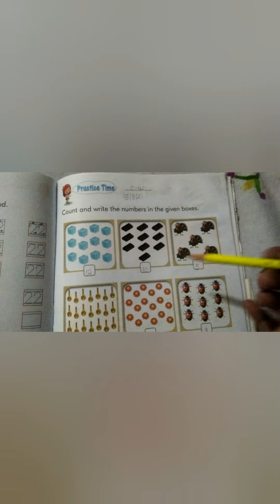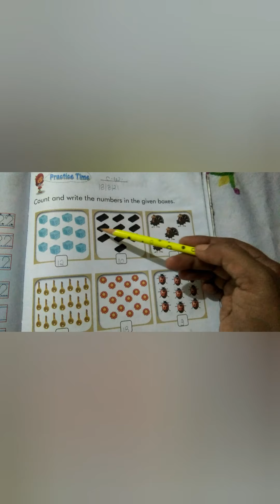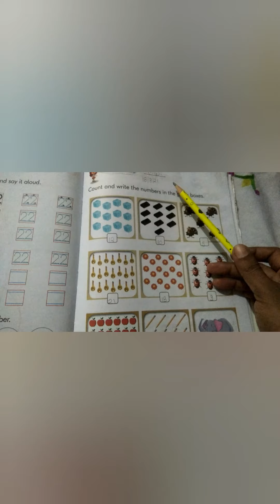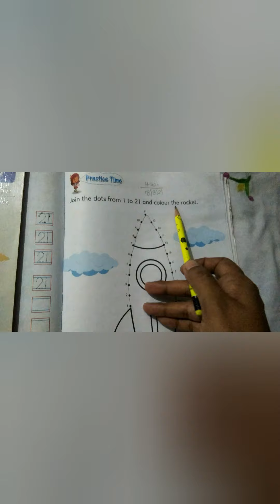Lkg.- Maths (count and write 🔢) By Pushplata Verma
count and write numbers /count pictures and write their number